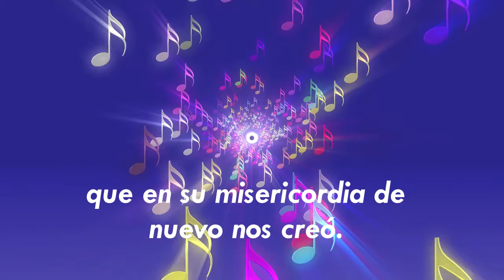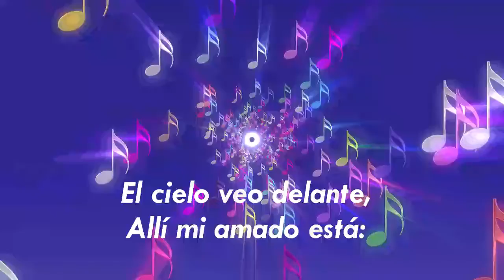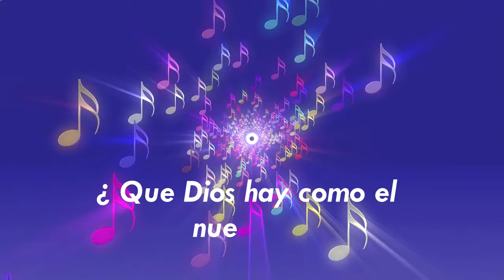Bendito el Dios y Padre